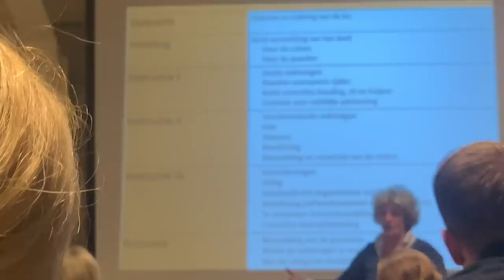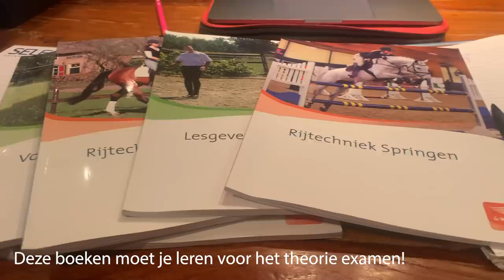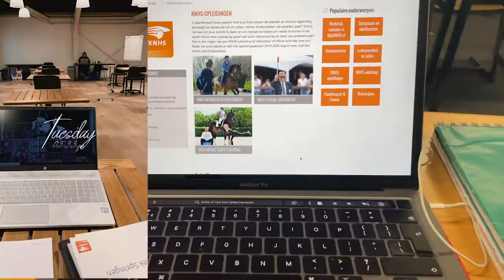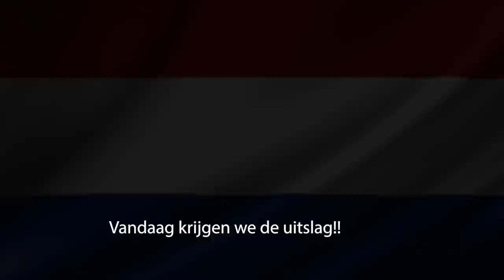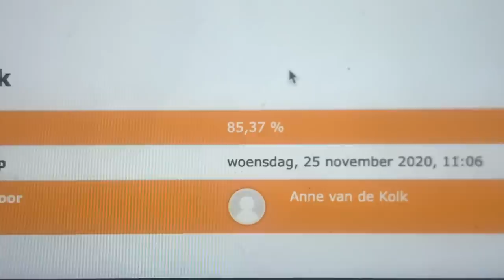KNHS Orun 2 Instructeurs OPLEIDING ✰vlog 166✰| Kristy Snepvangers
We dragen hier nog geen mondkapjes, omdat de opnames voor de mondkapjesplicht was!